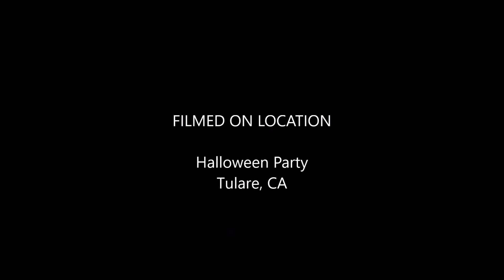2016 Halloween Party